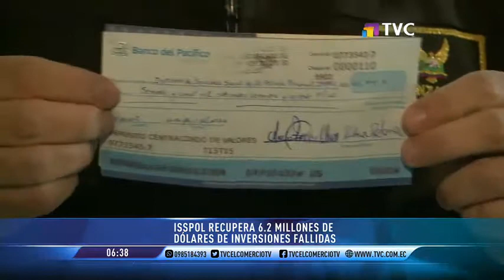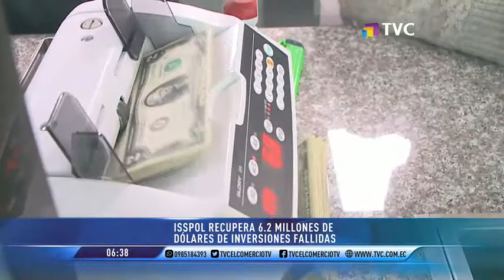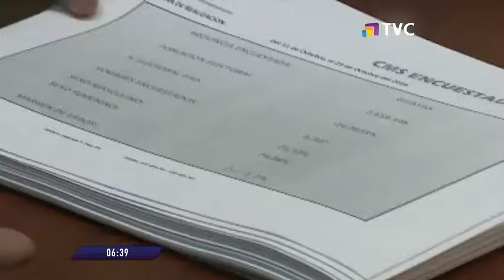Isspol recupera 6.2 millones de dólares de inversiones fallidas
Todavía restaría un monto por cobrar que supera los 800 millones, por lo que las autoridades iniciaran los procesos de recuperación en el exterior.